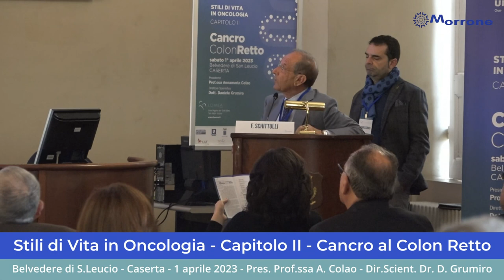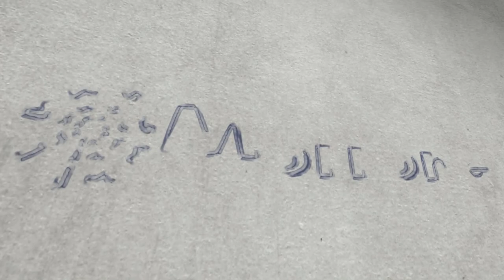Stili di Vita in Oncologia - Cancro al Colon Retto - Intervista al Dr. Francesco Schittulli.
Convegno ECM "Stili di Vita in Oncologia - Capitolo II - Cancro al Colon Retto"
Intervista al Dr. Francesco Schittulli, Presidente Nazionale LILT (Lega Italiana per la Lotta ai Tumori).
Belvedere di San Leucio - Caserta - sabato 25 marzo 2023